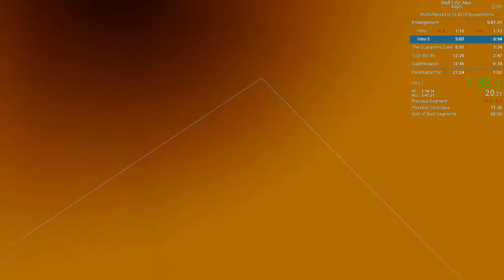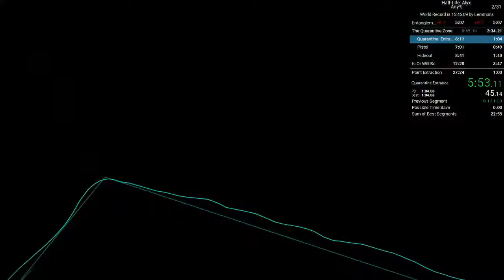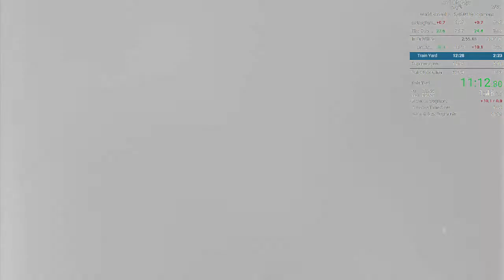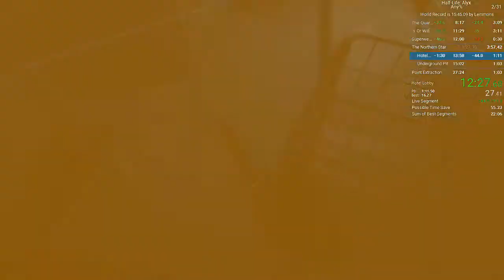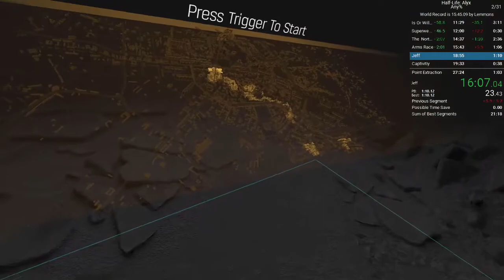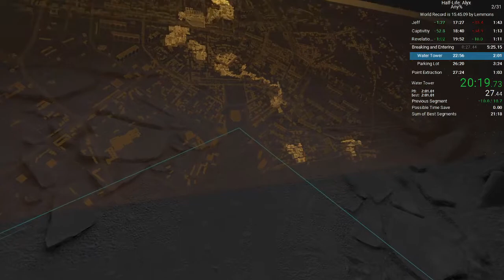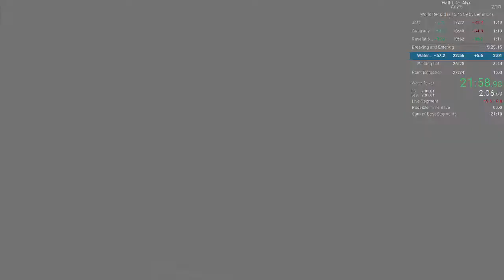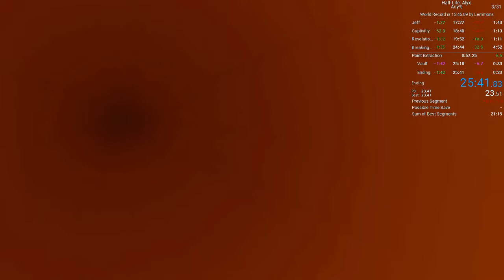Half-Life: Alyx in 25:41